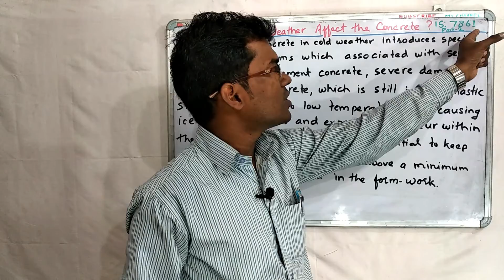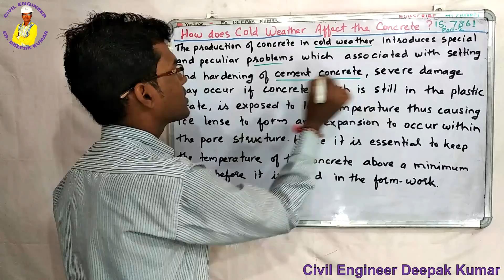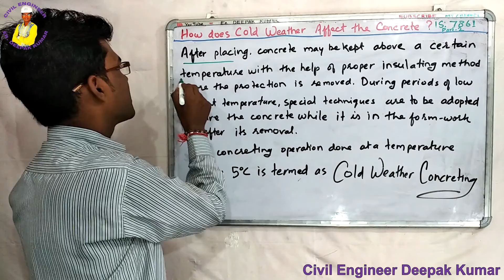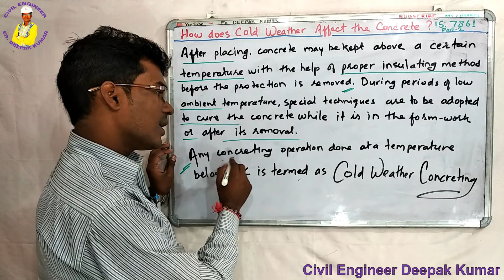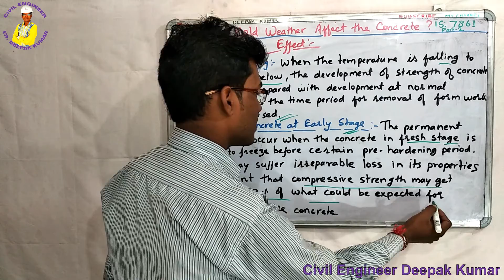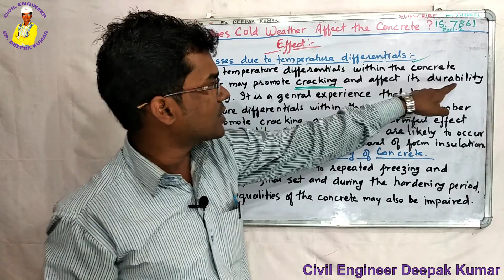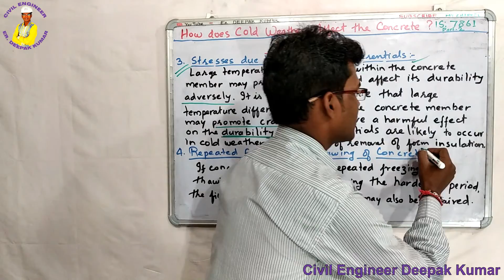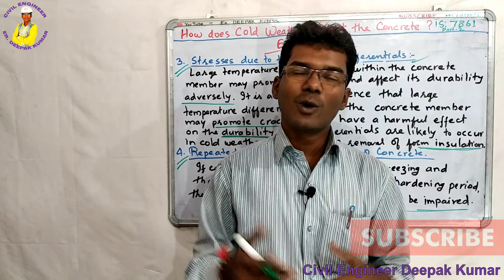How does Cold Weather Affect the Concrete?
Cold weather can have a detrimental effect on concrete for several reasons. Concrete transforms from a semiliquid to a solid material due to a chemical reaction called hydration. When water is mixed with cement powder, the chemical reaction causes a crystallization process to begin.